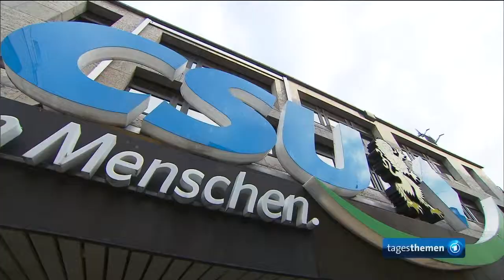Tagesthemen über "Unbearbeitete BAMF Anträge"; 22:15; 07.12.2015; DAS ERSTE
Der Beitrag von "Marie von Mallinckrodt" in den Tagesthemen
nennt die mehr oder weniger konkrete Zahl von derzeit 356.000
unbearbeiteten Asylanträgenanträgen beim BAMF.

Zudem merkt er an, dass mehr neue Anträge gestellt werden als
zeitgleich abgearbeitet werden können.

Quelle: Satstream